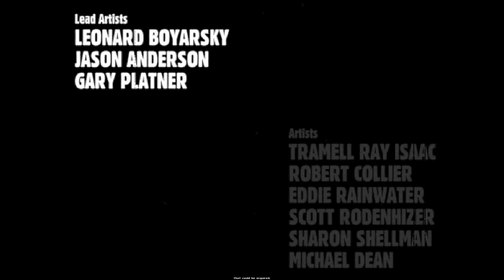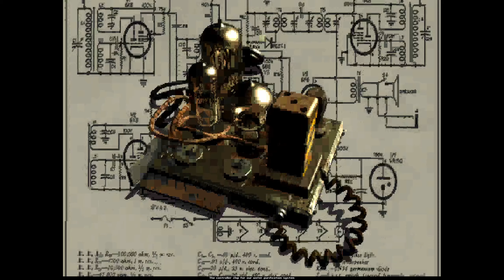The Vault Dweller's Journey Begins [Part 1]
Hello everyone This is the first part of a video series on Fallout and the journey of the Vault Dweller. I voice every character that is not already voiced in game. Sit back, relax, and enjoy!